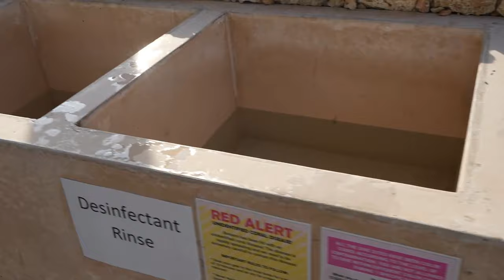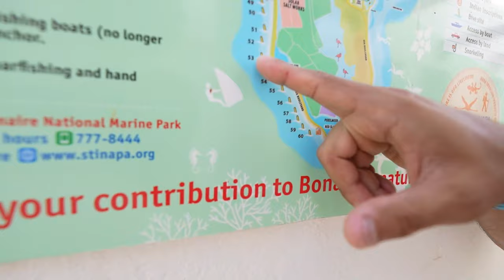2024 Meetup Announcement!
Wanna come dive with us in 2024?

If you thought the 2023 Meetup was epic, wait until you see this place!

Join us July 6-13, 2024 for a week of amazing diving, epic stories, and interacting with the best scuba family in the world...and of course, world-class speakers and tons of prizes!